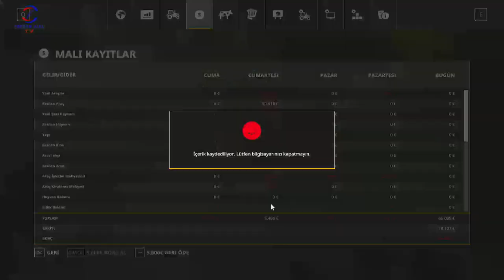FARMING SIMULATOR TİKTOK CANLI YAYINI #43